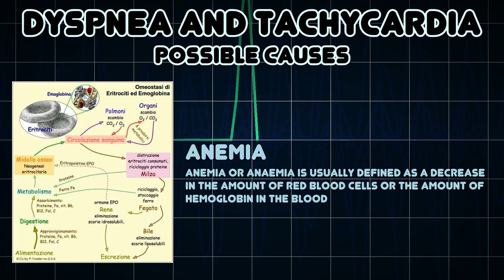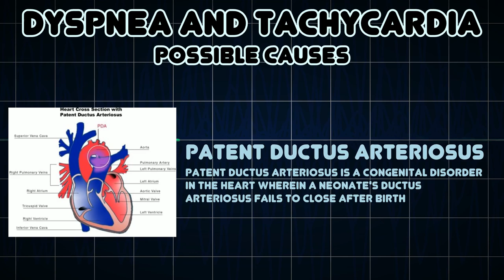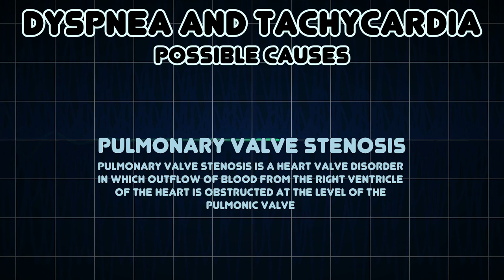Dyspnea and Tachycardia (Medical Symptom)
Possible causes of Dyspnea and Tachycardia (Medical Symptom)